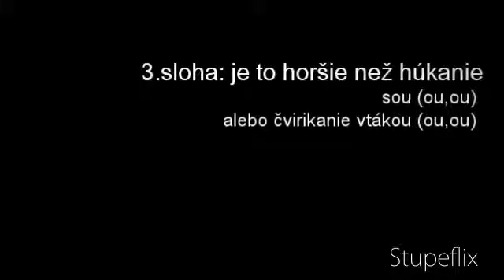My Stupeflix Video